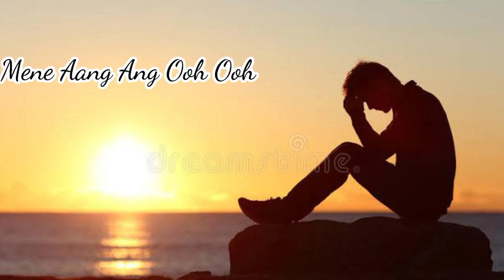O Rabba Kuch Krwa De Koi Asa Jatan Bata De Mera Yaar Se Mujhe Mila de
O Rabba Kuch Krwa De Koi Asa Jatan Bata De Mera Yaar Se Mujhe Mila de watsap stets video